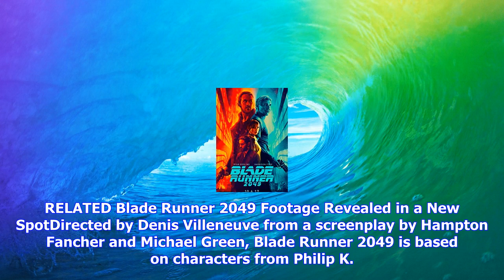Breaking News | Blade runner 2049 character posters plus new short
Blade runner 2049 character posters plus new short

Blade Runner 2049 character posters plus a new shortWarner Bros. Pictures has released a series of i...